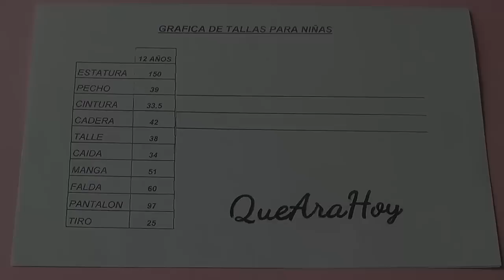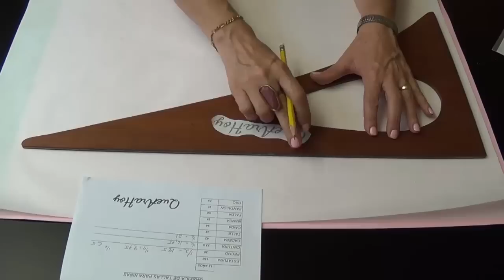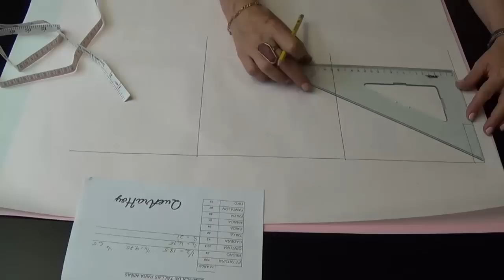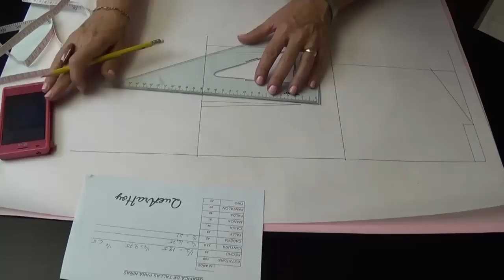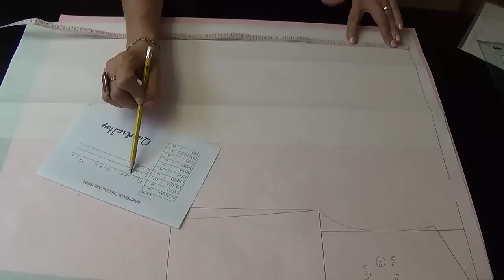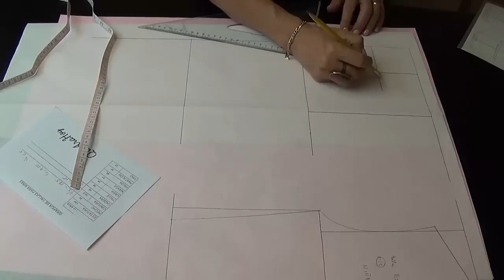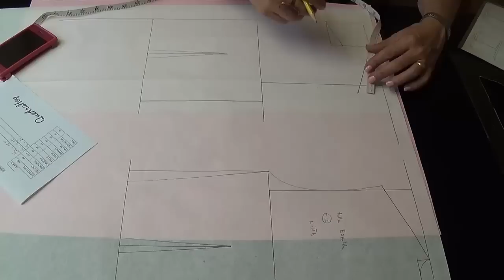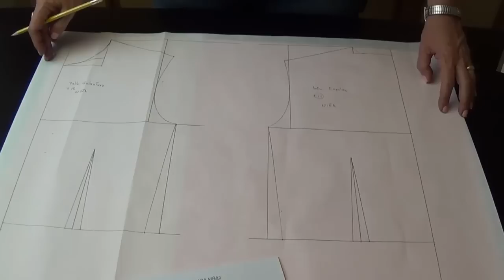Alta Costura para NIÑOS clase # 19 Talle para niña talla 12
En esté curso aprenderás a hacer la ropa para tus niños,
Sígueme todos los Martes,